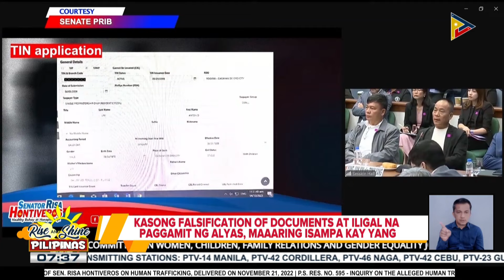Tony Yang, hinahanapan na ng kasong kriminal ayon sa DOJ; Kasong falsification of documents at ilega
Tony Yang, hinahanapan na ng kasong kriminal ayon sa DOJ; Kasong falsification of documents at ilegal na paggamit ng alyas, maaaring isampa kay Yang